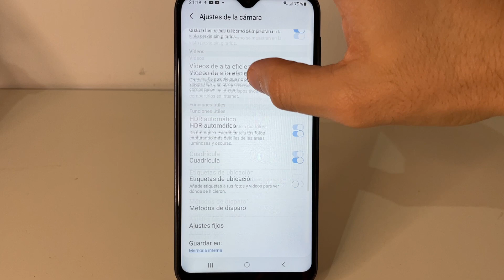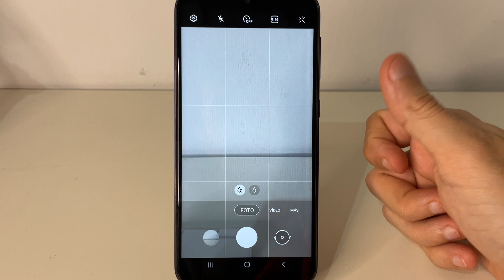COMO GRABAR Y GUARDAR VIDEOS EN TARJETA SD SAMSUNG GALAXY A10 🟢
En este VIDEO TUTORIAL TE ENSEÑARE COMO GRABAR Y GUARDAR VIDEOS EN TARJETA SD  SAMSUNG GALAXY A10.

Mis TUTORIALES son muy RAPIDOS y te los enseñare SIN PERDER EL TIEMPO así que quédate para que APRENDAS COMO GRABAR Y GUARDAR VIDEOS EN TARJETA SD  SAMSUNG GALAXY A10.

Espero que este TUTORIAL de COMO GRABAR Y GUARDAR VIDEOS EN TARJETA SD  SAMSUNG GALAXY A10 te HAYA SERVIDO. Si te sirvió.. te agradecería MUCHO que me dejases un gran LIKE.